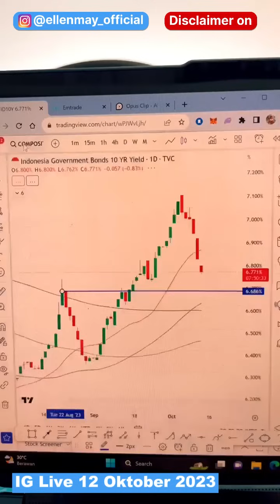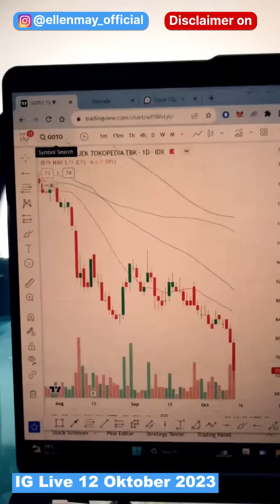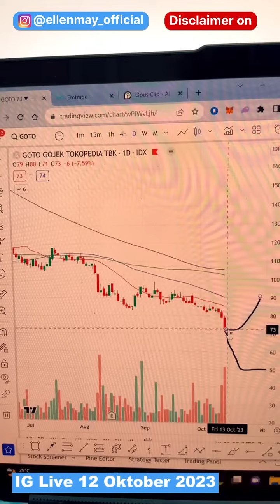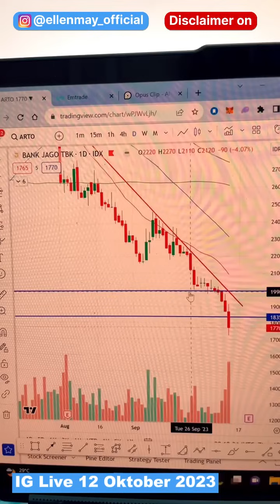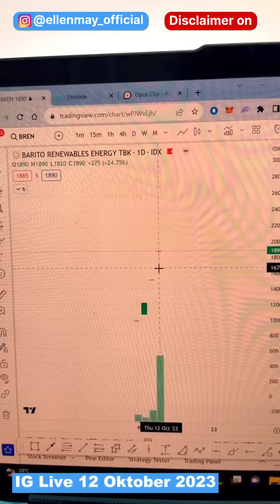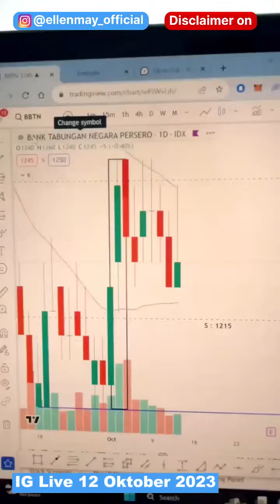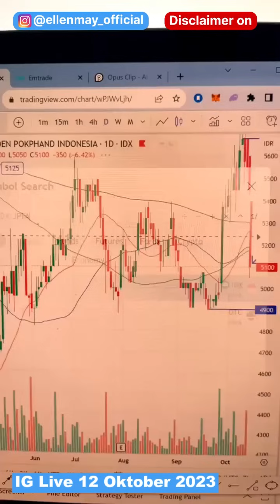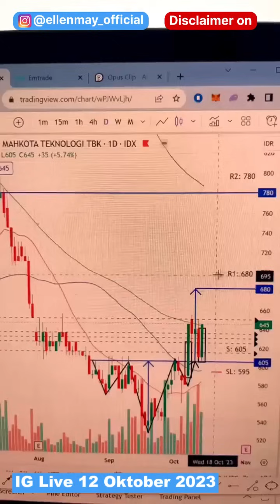Saham Hari Ini 12 Okt 2023: GOTO Koreksi, Banking Ijo Royo-Royo, IHSG Bakal Kemana?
IHSG hari ini sempat dibuka sempat dibuka gap up didorong oleh saham saham perbankan big caps BBNI dan BBCA serta consumer goods ICBP, namun diakhir sesi cenderung turun didorong oleh saham tech yang turun cukup signifikan. Lalu gimana strategi trading buat saham yang turun seperti ARTO dan GOTO? Bagaimana potensi IHSG kedepannya? Tonton sampai selesai ya!

Video's chapter:
00:00 IHSG hari ini, 12 Oktober 2023
00:38 Update pergerakan US Bond Yield 10Y
02:18 Review saham perbankan big banks (BBNI, BBRI, BBCA)
05:15 Review saham GOTO
11:00 Review saham ARTO
14:57 Review saham BREN
16:16 Kunci keberhasilan dalam investasi dan trading saham
18:18 Review saham BBTN
20:40 Update sentimen makro
23:25 Review saham sektor poultry (CPIN dan JPFA)
25:40 Review saham EMTK
25:53 Review saham SAME
29:00 Apa yang dimaksud January Effect?

Yuk belajar trading saham lebih praktis di Workshop Super Trader dan dapatkan cuan multibagger bersama MsEllen May.

Salam Profit!